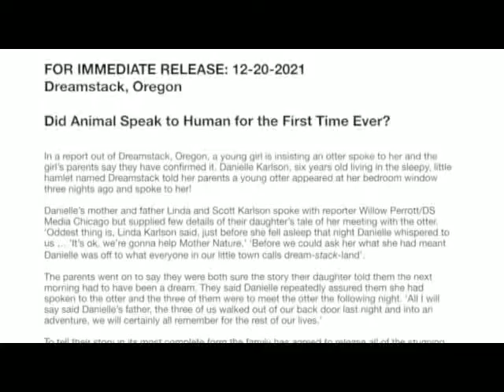Cause An Otter Told me! Trailer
Cause An Otter Told Me!’ Is the solution the world’s animals have devised in order to help save Mother Nature, Earth herself. This family-attractive story tells the tale of a young otter named Eco who is chosen to be the first to speak to humans. His mission is to convince her that humans and animals must work together to help make the dream come true.

“Otter’ was a story with a good message thirty years ago. Today “Otter's message is on the lips of all who are concerned with moving in ecologically wise directions. ‘Cause An Otter Told Me!’ helps to bring children between 8 and 12 years old into the discussion in a fun-filled, musical way.

View more about the next best children's audiobook, ebook, and coming soon enhanced ebook for kids Enjoy educational animal facts, photos, and kid activities.